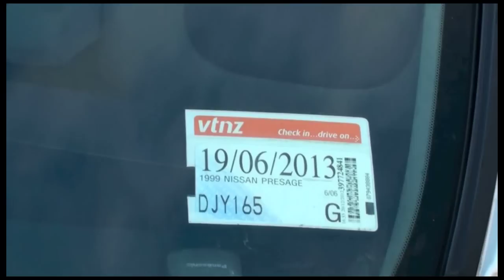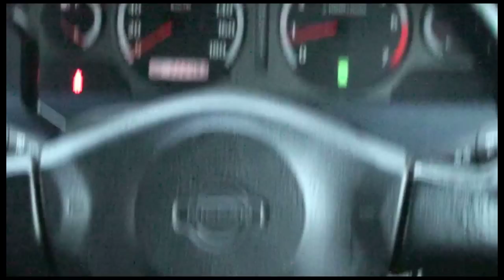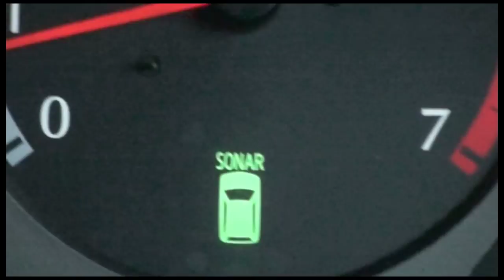Nissan Presage 1999, 2.4L, Auto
Vehicle Identification
Year: 1999
Make: NISSAN
Model: PRESAGE
Main Colour: White
Second Colour: Grey
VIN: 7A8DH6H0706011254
Plate: DJY165
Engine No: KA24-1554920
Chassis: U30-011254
Vehicle Details
Vehicle Type: Passenger Car/Van
Body Style: Station Wagon
Seats: 8
CC rating: 2,388cc
Fuel Type: Petrol
Assembly Type: Imported Built-Up
Country of Origin: Japan
Gross Vehicle Mass: 2,060kg